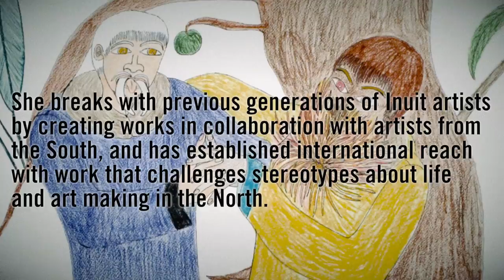Discover Shuvinai Ashoona: Life & Work by Nancy Campbell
Shuvinai Ashoona (b. 1961) frequently depicts fantastical creatures, dream-like landscapes, and aerial-perspective representations of a global community. The richness of her graphic imagery conveys an intricate and textured interior world, her singular style situating her in a category apart from other contemporary artists.

Nancy Campbell has been an independent curator of contemporary and Inuit art since 1993, working for institutions including The Power Plant Contemporary Art Gallery in Toronto and the Macdonald Stewart Art Centre at the University of Guelph. She holds a Masters of Arts from the University of British Columbia and is currently a PhD candidate at York University.

to learn more about Shuvinai Ashoona.